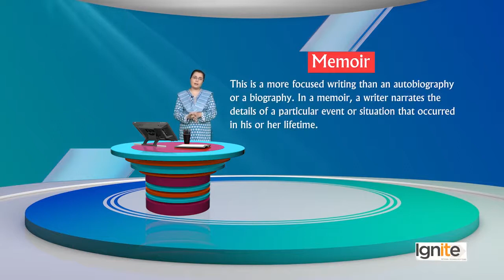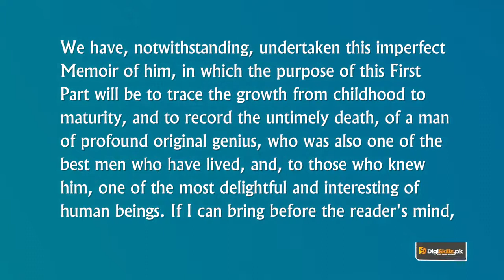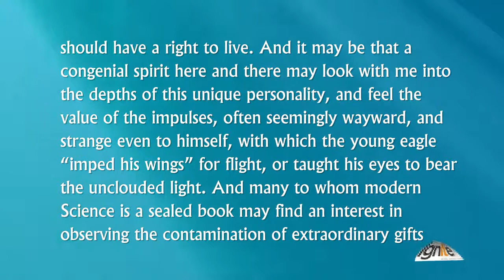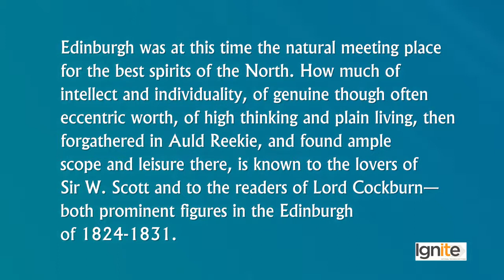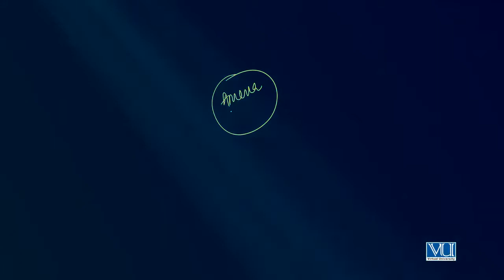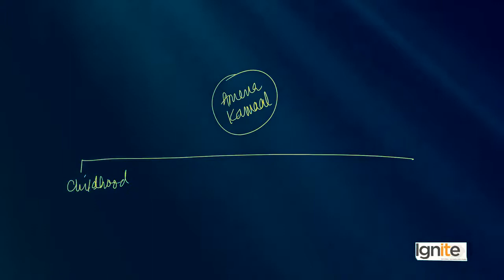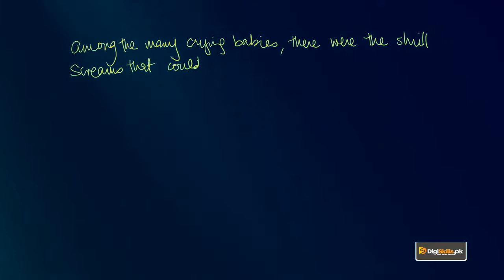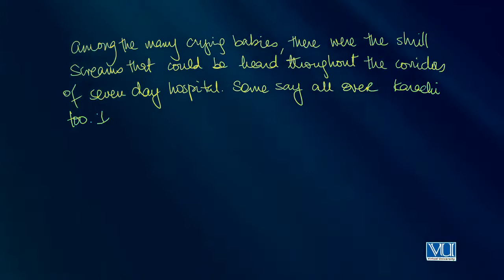Learn Creative Writing Lecture No 30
In this Lesson  You will Learn about :

Digiskills Provides Free Education for All .
Learn Creative Writing in Weeks .
Creative writing is any writing that goes outside the bounds of normal professional, journalistic, academic, or technical forms of literature, typically identified by an emphasis on narrative craft, character development, and the use of literary tropes or with various traditions of poetry and poetics. Due to the looseness of the definition, it is possible for writing such as feature stories to be considered creative writing, even though they fall under journalism, because the content of features is specifically focused on narrative and character development. Both fictional and non-fictional works fall into this category, including such forms as novels, biographies, short stories, and poems. In the academic setting, creative writing is typically separated into fiction and poetry classes, with a focus on writing in an original style, as opposed to imitating pre-existing genres such as crime or horror. Writing for the screen and stage—screenwriting and playwriting—are often taught separately, but fit under the creative writing category as well.

Creative writing can technically be considered any writing of original composition. In this sense, creative writing is a more contemporary and process-oriented name for what has been traditionally called literature, including the variety of its genres. In her work, Foundations of Creativity, Mary Lee Marksberry references Paul Witty and Lou LaBrant's Teaching the People's Language to define creative writing. Marksberry notes:

“ Witty and LaBrant…[say creative writing] is a composition of any type of writing at any time primarily in the service of such needs as
the need for keeping records of significant experience,
the need for sharing experience with an interested group, and
the need for free individual expression which contributes to mental and physical health.[1]